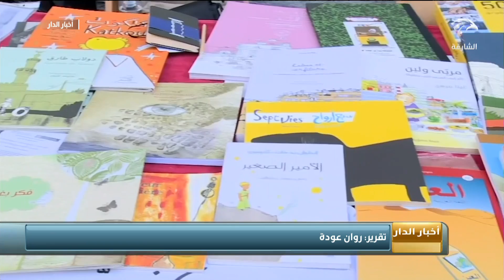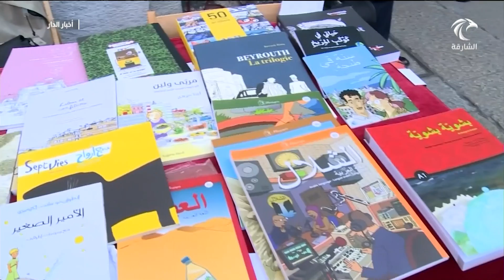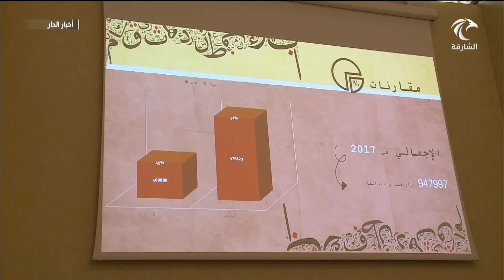الشارقة تواصل مشاركتها في مهرجان الثقافة واللغة العربية